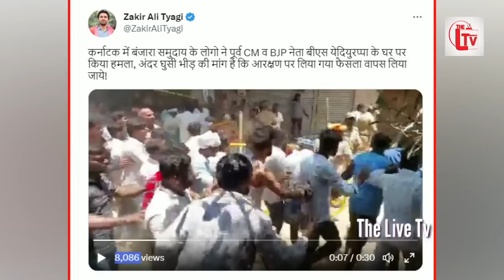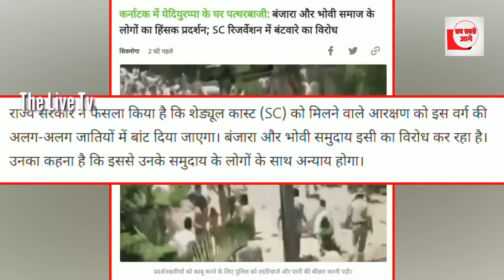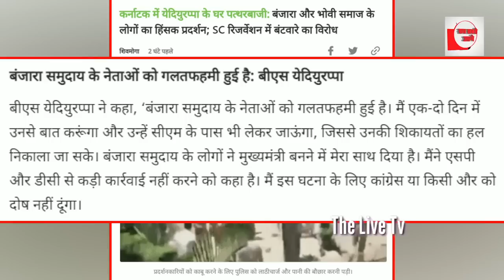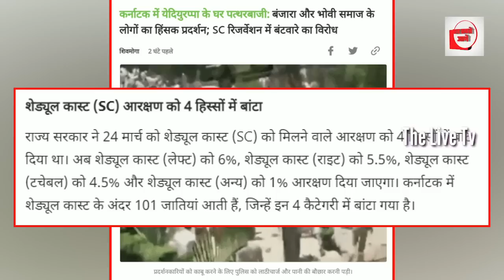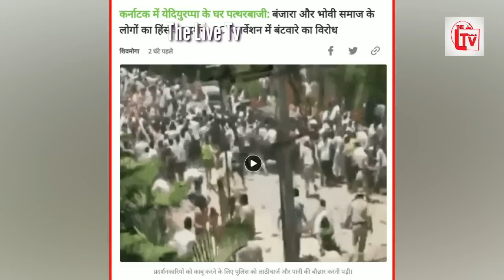येदयुरप्पा पर टूट पड़ा बंजारा समुदाय!जान बचा भागे सब!